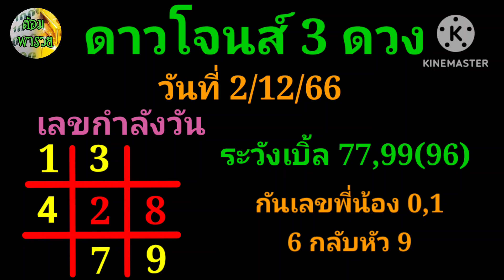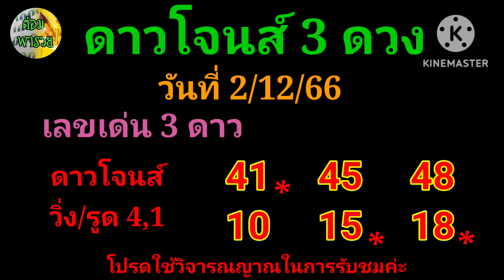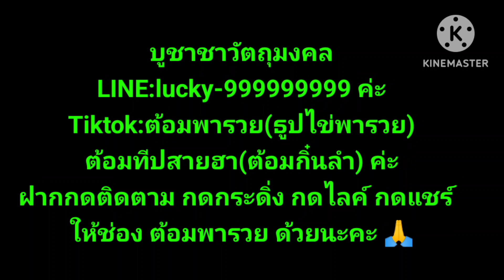2 ธันวาคม ค.ศ. 2023